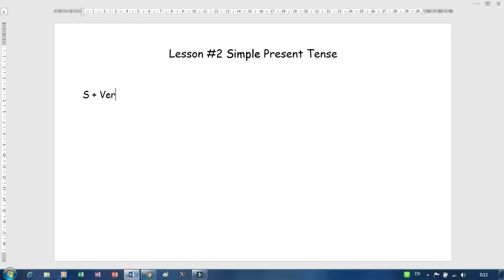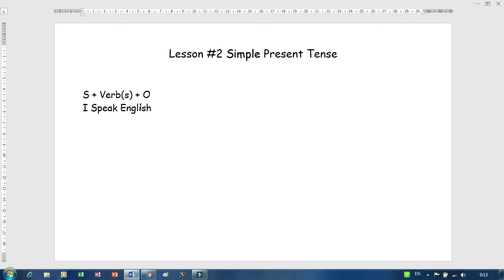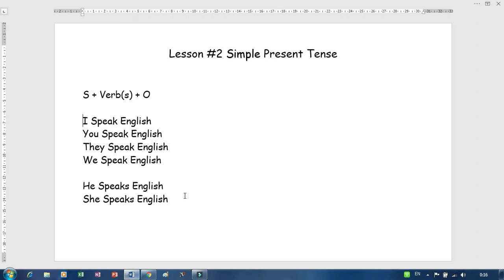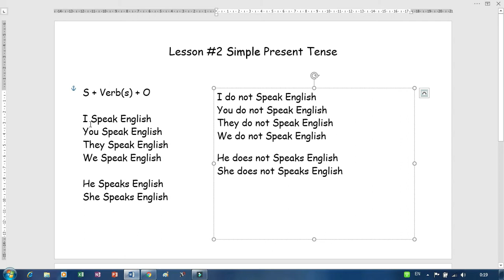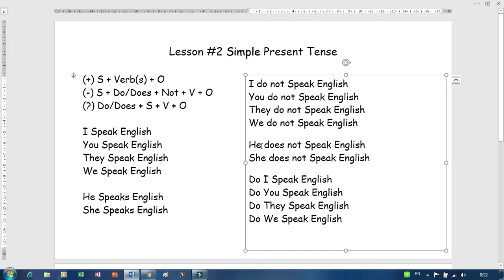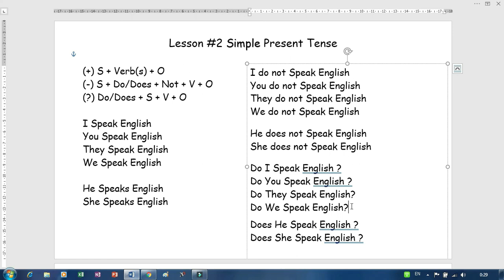E-CooL : Lesson #2 Simple Present Tense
Video ini berisi tentang dasar Bahasa Inggris Tensis :  Simple Present Tense.

Ulangi pelafalan (Praktek dengan partner) agar lidah terbiasa untuk mengucapkan bahasa Inggris.

Maaf, suara keyboard laptop terekam begitu jelas, sehingga agak mengganggu.

Untuk Pemula (Belajar dari Nol)

Thank's for follow this program and